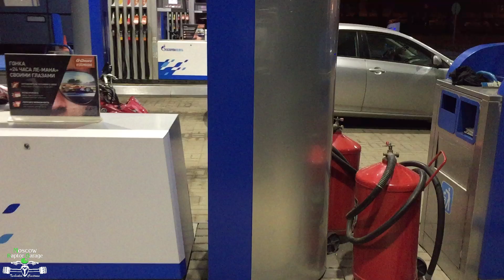Сверепый мотобат / Дневник Хача / Stunt / Yamaha Banshee.